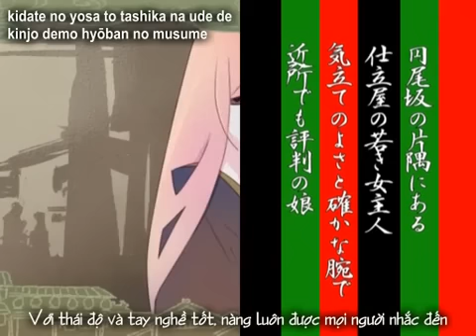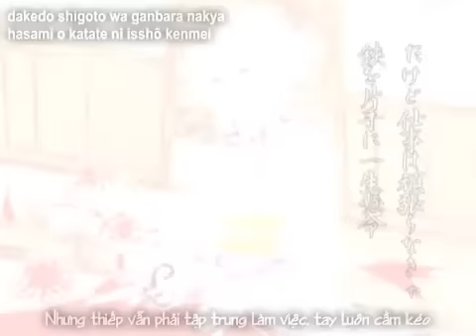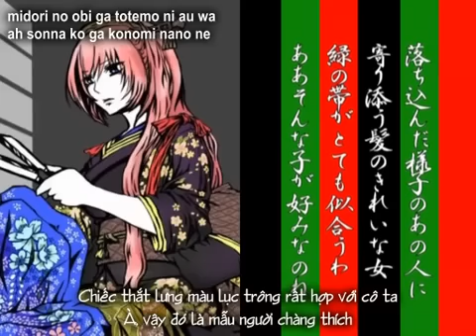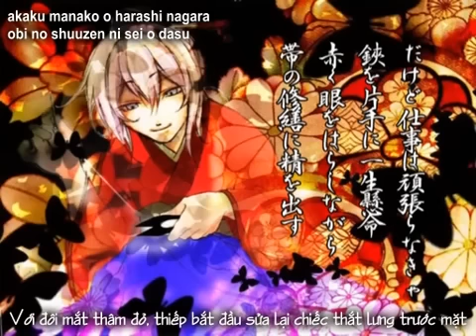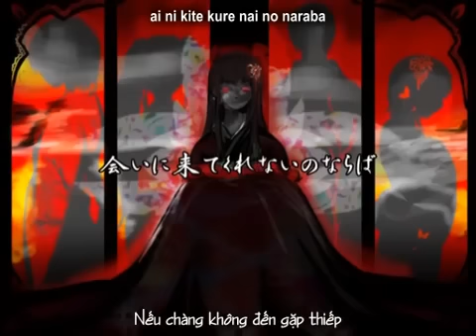[Vnsharing] Megurine Luka - Enbizaka no shitakeya -Vocaloid vietsub- - YouTube.flv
rất là thick giọng của luka trong clip này!!!tạo hình của cô ấy cũng rất độc đáo nữa!!